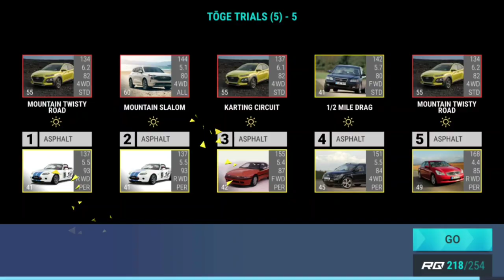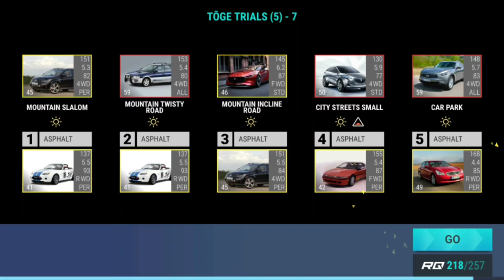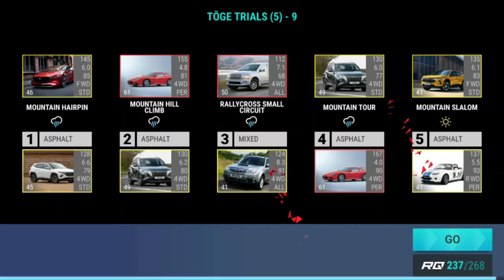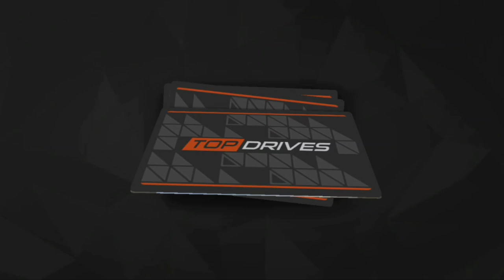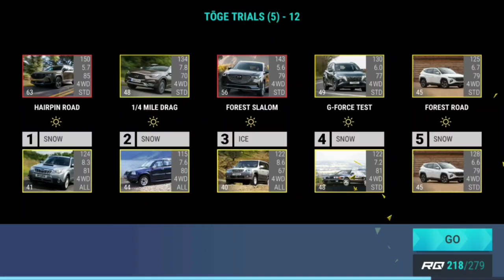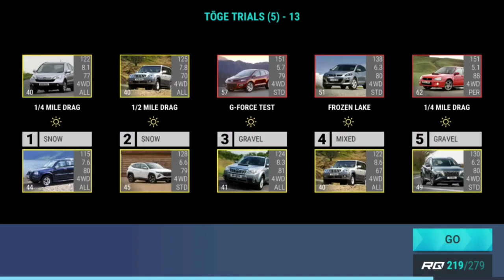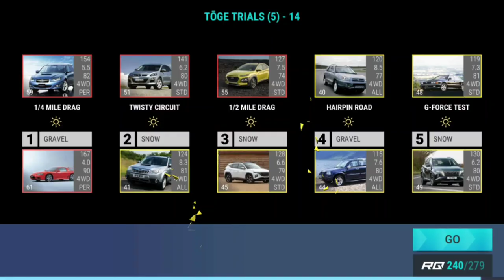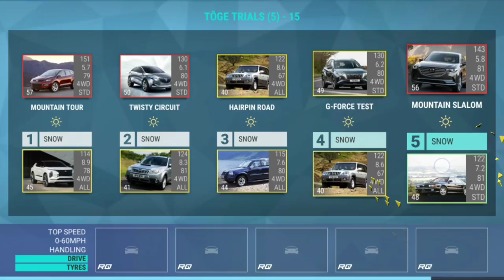Top Drives Touma's Collection Series: Toge Trials (5)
Finished Top Drives challenge #5 of the Touma's Collection Series called Toge Trials.